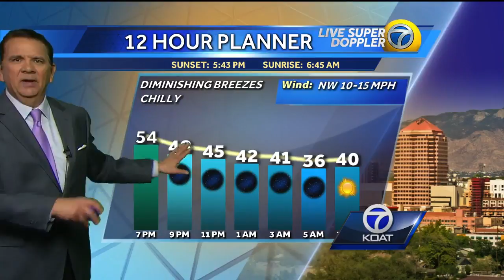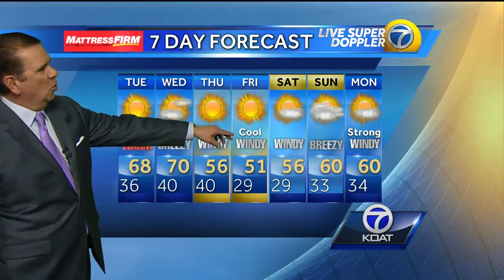Joe Diaz' Monday Forecast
Chief Meteorologist Joe Diaz talks about more warmth, more strong winds, and cooler temps!